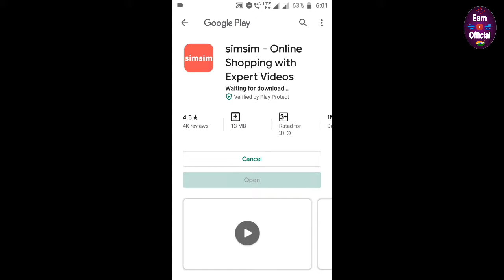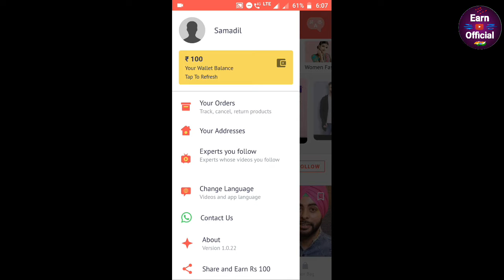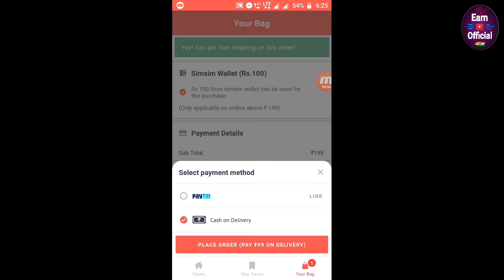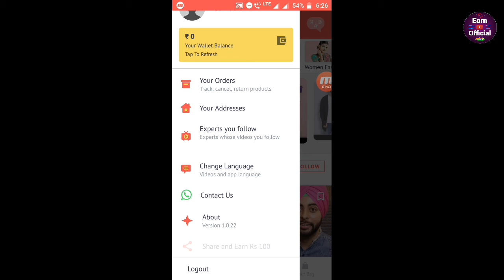Loot Trick!! Singup Rs 100/- Free Product Watch Rs 99/- only Free Product from Sim Sim Earn Official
Hello Friend,

Mera namhe samadil aap sabhi ka suyagat he hamare is YouTube channel me.

If You have any problem search Telegram
@EarnOfficial11 (🔥join and loot now🔥)

Dosto is channel me...me aap ko online me chalne bale dhamaka offer ka update detahu so agar aap ko video Pasand aye to channel ko Subscribe kariyega or apne dosto kobhi share kijiye taki uskobhi faida hojaye khch Paytm Cash Kamane ka.

To hey dosto firse agayahu ak or loot video ke sath..so is video me Maine aap ko

Topic Cover,
Best offer
Latest deal
Free recharge
Self earning
Verified apps
Bank offer
Online dhamaka offer
Earn official
Merchant offer
UPI offer
Online a to z offier
Best channel
Tez offer

Ummid karta hu ki aap ko video Pasand ayega or ha video kaisa laga comment Kar ke jarur batana ji.